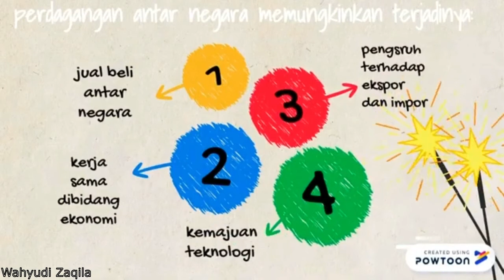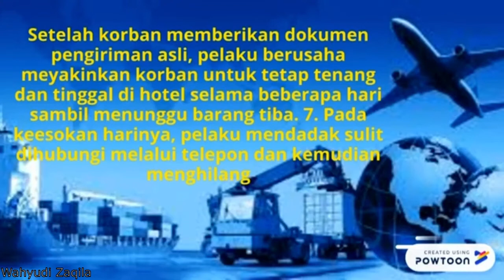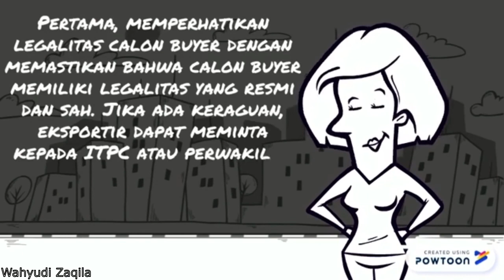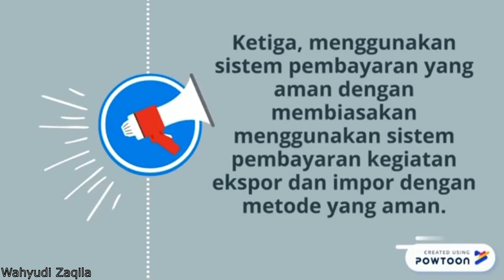KEJAHATAN DALAM PERDAGANGAN INTERNASIONAL - Ekonomi Internasional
Presentasi Video Mahasiswa - KEJAHATAN DALAM PERDAGANGAN INTERNASIONAL. Tugas mahasiswa STIE Widya Praja Tanah Grogot, kelas 1 Kelompok 4